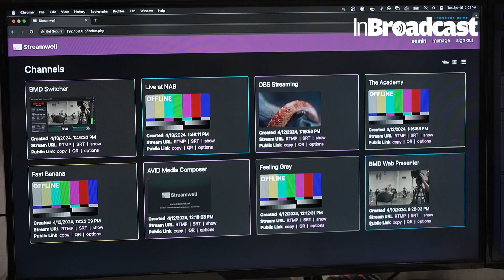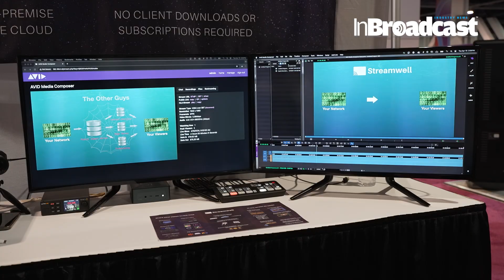Streamwell Brings Decentralized Live Video Streaming to NAB 2024!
🎥 Embark on a journey into the future of live video streaming with Streamwell as we unveil our groundbreaking decentralized streaming solution at NAB 2024! 🌟

In this exciting video, we're diving deep into the world of live video streaming and exploring how Streamwell is revolutionizing the industry with our decentralized approach. Join us as we showcase the power of decentralized streaming technology and its potential to transform the way content is delivered and consumed online. 🚀📹

Discover how Streamwell's innovative platform empowers content creators, broadcasters, and businesses to stream live video directly from their own devices, without relying on centralized servers. From enhanced reliability to increased security and privacy, decentralized streaming offers a host of benefits that are reshaping the future of online video. 💡🔒

Join us as we take you behind the scenes of our NAB 2024 showcase, where you'll get an exclusive look at our decentralized streaming solution in action. From live demonstrations to expert insights, this video offers valuable perspectives on the latest trends and technologies shaping the future of live video streaming. 🌐📈
Check out this InBroadcast interview with Brian Chahley, President & Chief Executive Nerd at Streamwell - an innovative software solution for decentralized live streaming at ultra-high quality. Now you can provide real-time playback for clients and collaborators instead of getting caught up in the traditional "upload and wait for feedback" model of post-production. For broadcasters, Streamwell lets you run your own global video network on your own systems with no 3rd party services required. This enables workflows that simply aren't possible with subscription-only cloud services and makes Streamwell a valuable addition to any organization that works professionally with video of any kind. See more info and book a live demo today
Hit play now to discover how Streamwell is bringing decentralized live video streaming to NAB 2024 and paving the way for a new era of online content delivery!

Your Quarries :

Streamwell
Decentralized live video streaming
NAB 2024
Decentralization
Streaming technology
Content creators
Broadcasters
Online video
Innovation
Tech trends
Digital media
Privacy
Security
NAB showcase
Live streaming
Video delivery
Future of streaming
Online content
Decentralized platform
Content delivery
NAB innovations
Video production
Broadcasting
Media industry
Tech innovations
Live streaming platform
Decentralized streaming solution
Content distribution
Video technology
Streamwell showcase